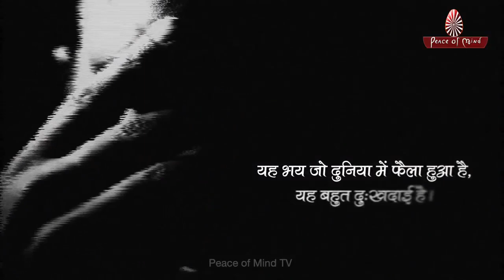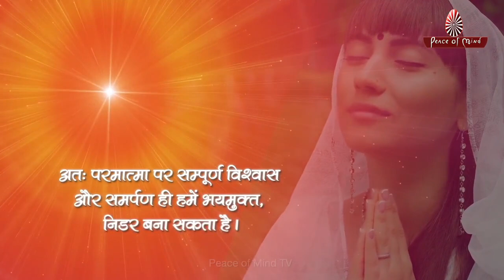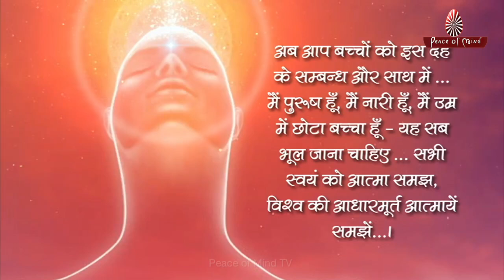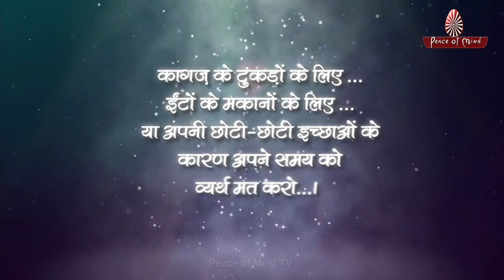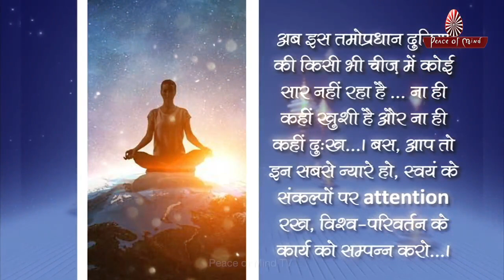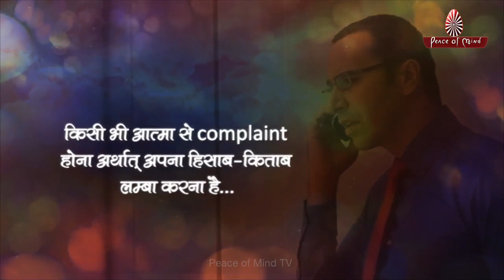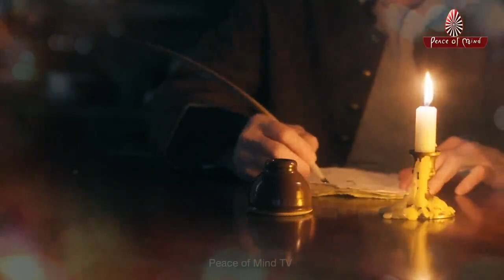गीतों और ज्ञान का मधुर संगम || Thoughts & Songs (35) || Peace of Mind TV || Brahma Kumaris